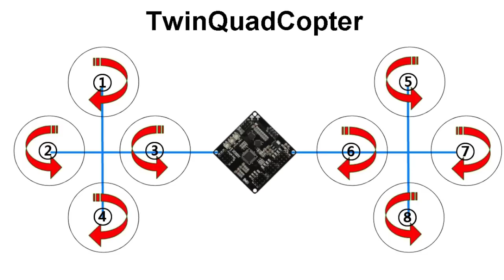TwinQuadCopter Maiden flight. (FlyCam Blackboard Only)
Brand new FlyCam Blackboard is Upgraded from kkMulticopter.
The FlyCam Blackboard is 12 channels output.
This board can be connected to the FlyCam Naviboard.(GPS)